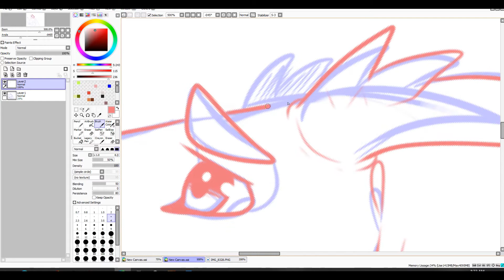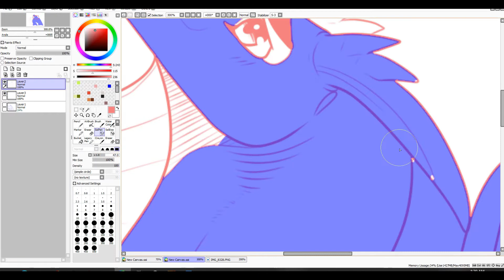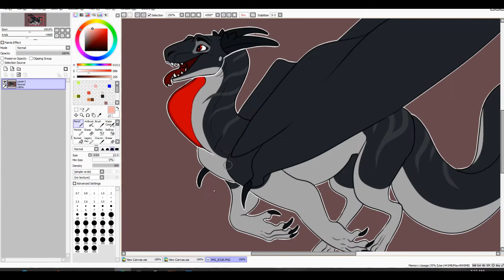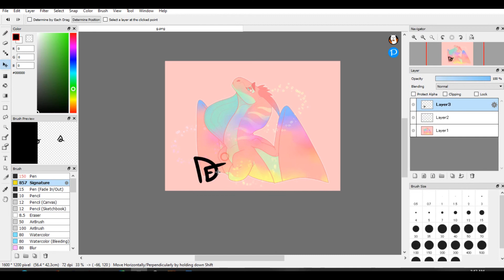Rainbow Sadness | WoF Speedpaint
A quick color palette drawing of my a Anoliwing character, Behemoth

Music used is, North of hope by Gavin Luke